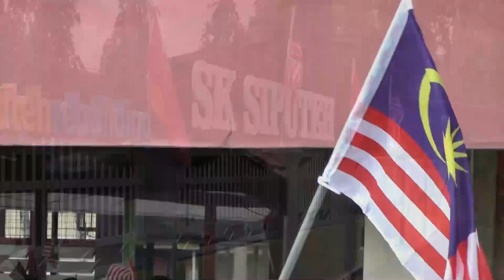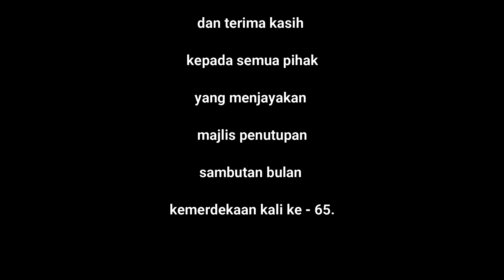MAJLIS PENUTUPAN SAMBUTAN BULAN KEBANGSAAN KE-65 DAN KIBAR JALUR GEMILANG SK SIPUTEH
15 SEPTEMBER 2022
7.45 PAGI
SK SIPUTEH